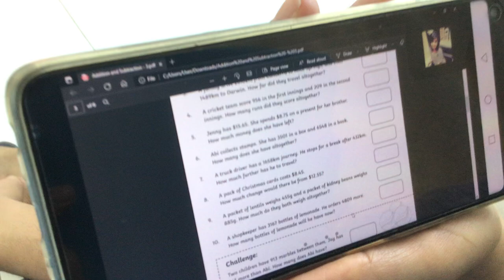There are 10 questions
There are 10 questions, and you must answer them before 10 seconds are up.